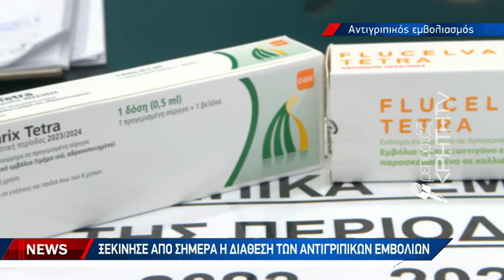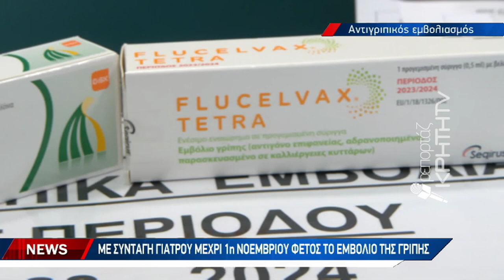Ξεκίνησε από σήμερα η διάθεση των αντιγριπικών εμβολίων